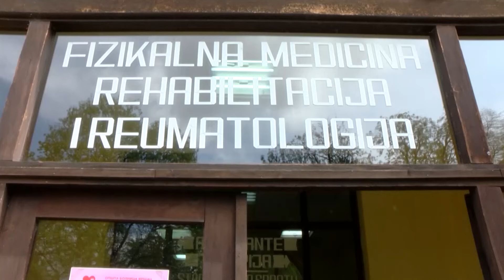120 sekundi 20. april 2021.